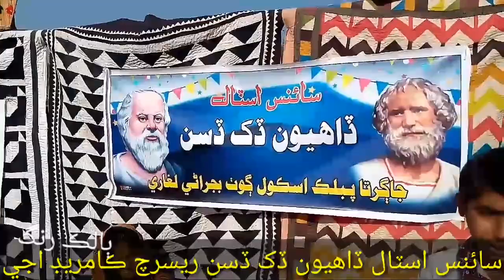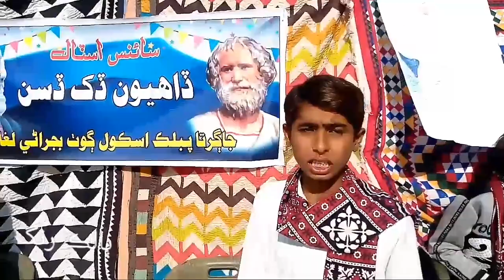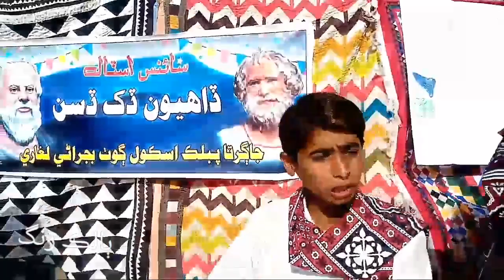suqrat science stall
Comrade Aje